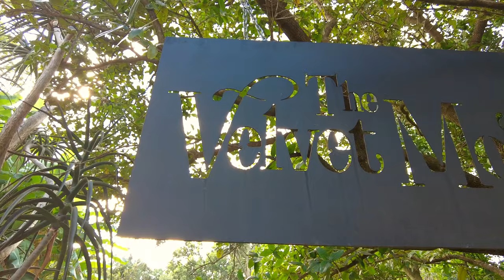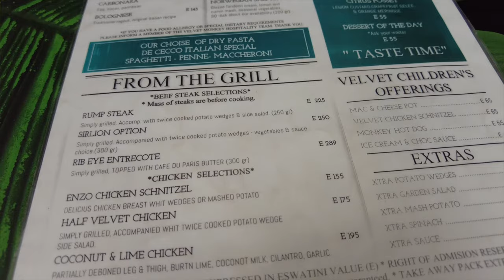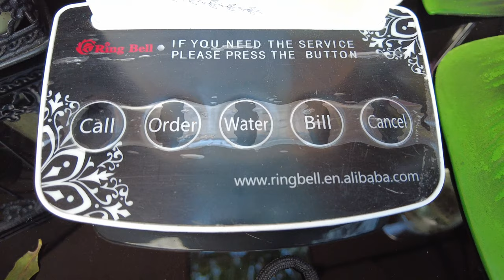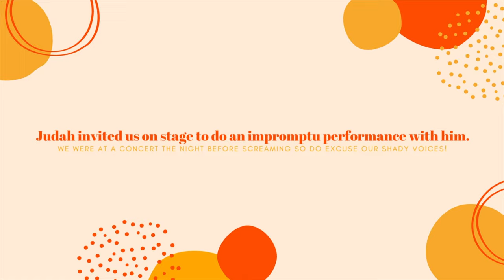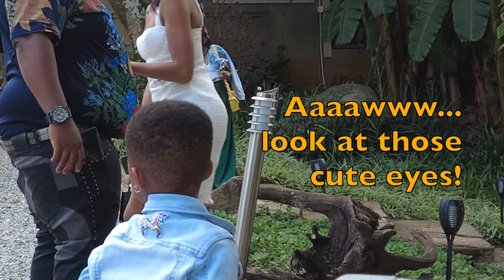FUN THINGS TO DO IN SWAZILAND | THE VELVET MONKEY RESTAURANT| ESWATINI TRAVEL@thandwaallout8992@JudahSoul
I travelled to the Kingdom of Eswatini (formally known as Swaziland) for the long weekend and went to go have lunch at The Velvet Monkey Restaurant. A beautiful and well curated Italian restaurant in Ezulwini region of Eswatini.

The food was excellent and the service was of 5 star experience. As you know little adventurous Zoë ended up on stage performing with Judah Soul and Thandwa all out. You can catch the video in 4K (change on your YouTube settings). Enjoy! Follow me on Intagram: @ZoeSowazi